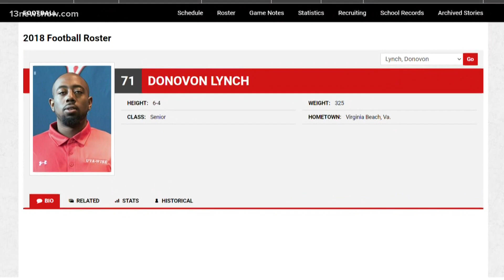Pharrell Williams says man shot by Virginia Beach Police is his cousin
Pharrell called Donovon Lynch "a bright light" and "someone who always show up for others."